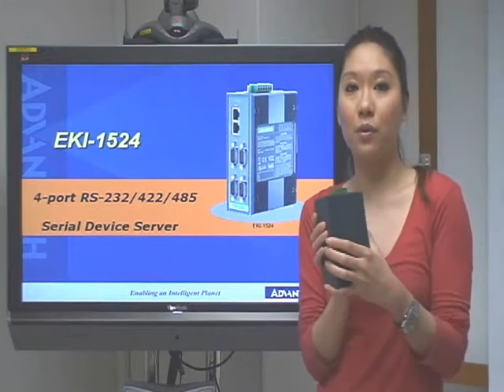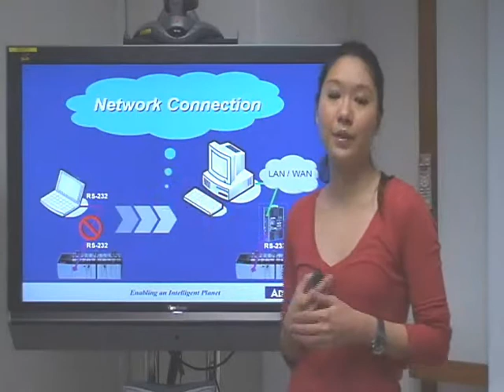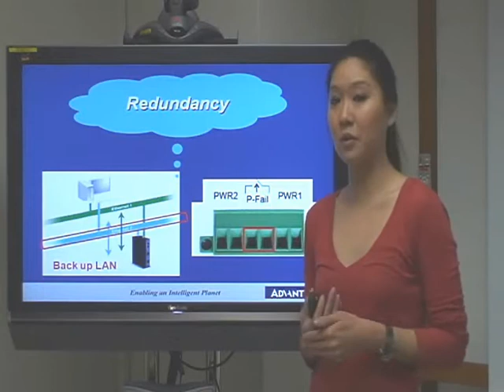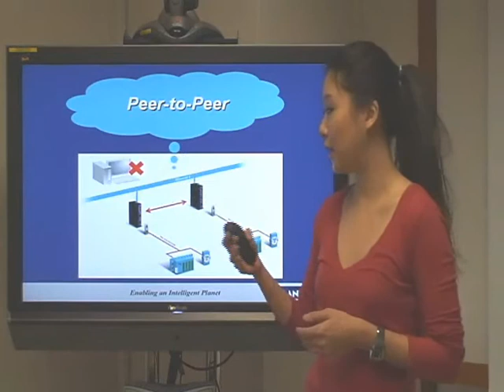[Product] The EKI-1524 Serial Device Server, Intelligent Connectivity, Advantech (EN)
Features(EKI-1524)
 Provides 2 x 10/100 Mbps Ethernet ports for LAN redundancy
 Provides COM port redirection (Virtual COM), TCP and UDP operation modes
 Supports up to 921.6 kbps, and any baud rate setting
 Allows a max. of 5 hosts to access one serial port
 Allows a max. of 16 hosts to be accessed as TCP client mode
 Built-in 15 KV ESD protection for all serial signals
 Provides rich configuration methods including Windows utility, Telnet
console, and Web Browser
 Supports Windows 2000/XP/Vista/7, Windows CE, and Linux drivers
 Automatic RS-485 data flow control
 Class I, Division 2 certification